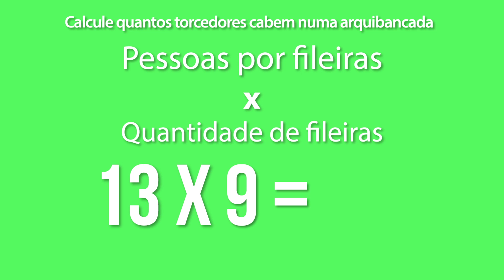Você sabia que a Matemática está inserida em nosso dia a dia?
A Educação mostra algumas situações, nas quais a Matemática pode ser aplicada.